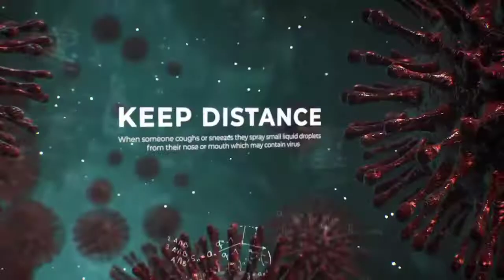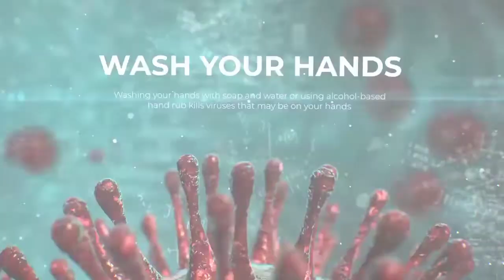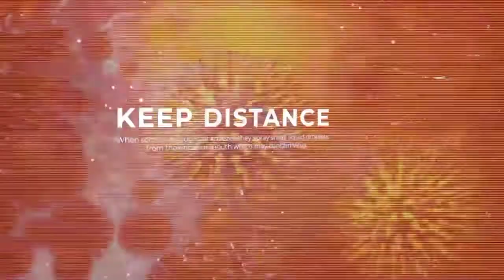Tahukah Anda ? Ilmuwan Mentabotase Bagian Virus Corona untuk Melawan Dirinya Sendiri